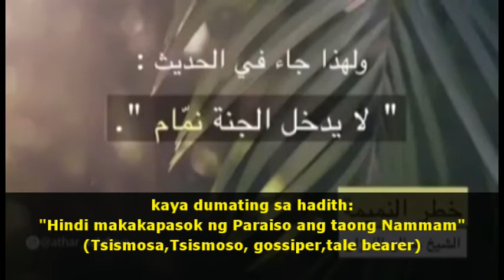Malaking dulot na kasamaan ng Namima(gossip,tale bearer, tsismis) - Shaykh Saleh al-Fawzan